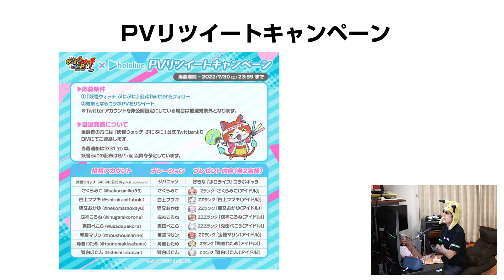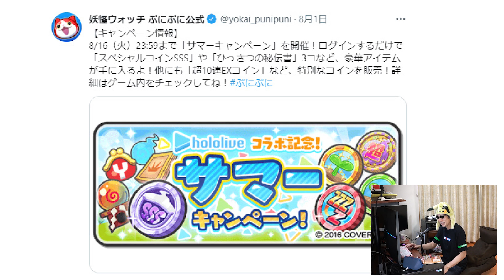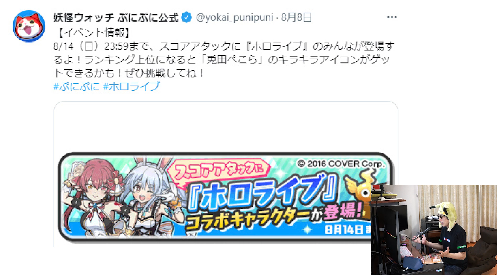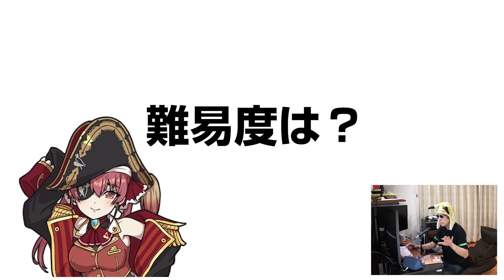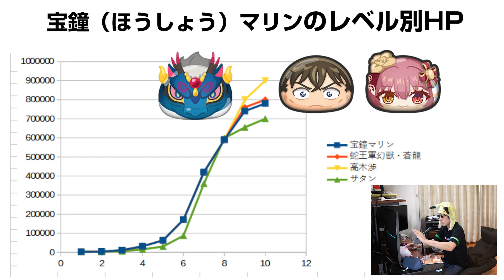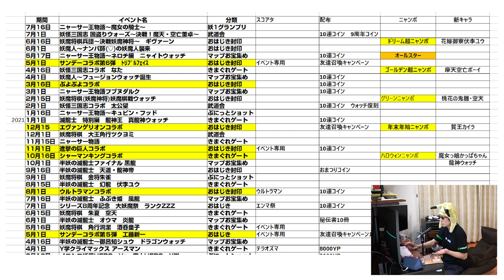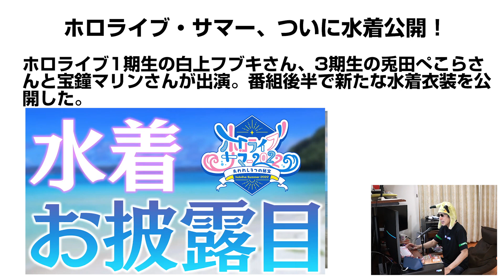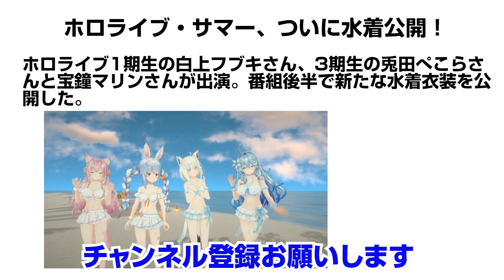【ぷにぷに攻略】追加キャラ 水着公開！ホロライブ ぺこら 宝鐘マリン 戌神ころね ぺこら サマーニャンボガシャ 妖怪ウォッチ Hololive おはじき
ホロライブ公式ファンクラブへのアクセス集中により「水着お披露目」配信の開始時刻が8月9日20時45分へ変更。
YouTubeのホロライブ公式チャンネルで8月9日19時より配信した番組「【ホロライブ・サマー2022 #2】南の島に氷笑の魔術師、現る！【輝きのホロサマ】」に、ホロライブ1期生の白上フブキさん、3期生の兎田ぺこらさんと宝鐘マリンさん（音声のみ）、5期生の雪花ラミィさん、6期生の博衣こよりさんが出演。番組後半で4人の新たな水着衣装を公開した。
「ホロライブプロダクション」傘下の女性VTuberグループ『ホロライブ』所属VTuberと「『ホロライブ』コラボイベント」を開催する。
イベント期間　2022年8月1日（月）～8月16日（火）

ZZZ ゴーケツ　戌神（いぬがみ）ころね（アイドル）　強敵
ZZZ ウスラカゲ　兎田（うさだ）ぺこら（アイドル）　ころね　マリン中　0.6％
ZZ プリチー　白上（しらかみ）フブキ（アイドル）　おかゆ　マリン大　0.4％
ZZ フシギ　猫又（ねこまた）おかゆ（アイドル）　ぺこら小　ころね中　0.4％
Z ニョロロン　さくらみこ（アイドル）　ぺこら大　わため大　0.7％
Z ブキミ　宝鐘（ほうしょう）マリン（アイドル）　ころね小　10回
Z ポカポカ　角巻（つのまき）わため（アイドル）　マリン中　6000YP
Z イサマシ　獅白（ししろ）ぼたん（アイドル）　みこ　わため大　0.7％

イベント形式；おはじき封印
通常；宝鐘（ほうしょう）マリン
強敵；角巻（つのまき）わため

裏ホロライブコラボ
戌神（いぬがみ）ころね（アイドル）

隠しステージ開放
ホロライブコラボ 隠しステージ1⇒ステージ9で宝鐘マリンを使ってクリア
超ホロライブコラボ 隠しステージ2⇒ステージ23で兎田ぺこらを使ってクリア
極ホロライブコラボ 隠しステージ3⇒ステージ40で戌神ころねを使ってクリア

レア妖怪
ステージ42　白上（しらかみ）フブキ

撮影機材
端末：GalaxyS10＋
マイク：Steinberg UR12 XM8500
カメラ：CANON Ivis HF G20　SONY α6400